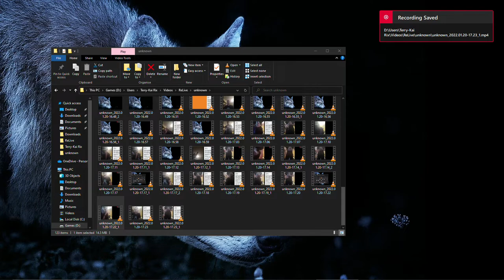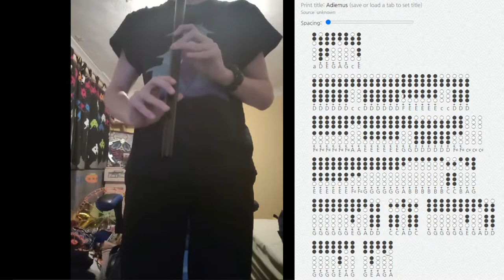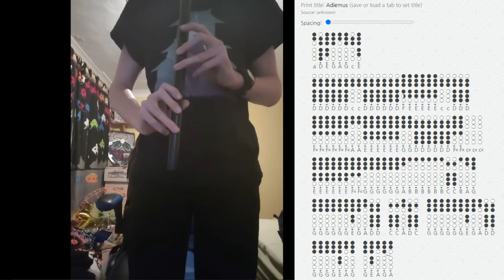Adiemus (Avatar) -- Tin Whistle Tutorial || With Tabs